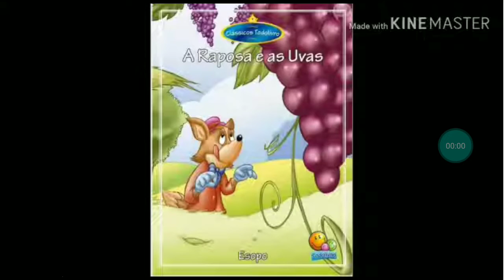HISTÓRIA DA RAPOSA E AS UVAS